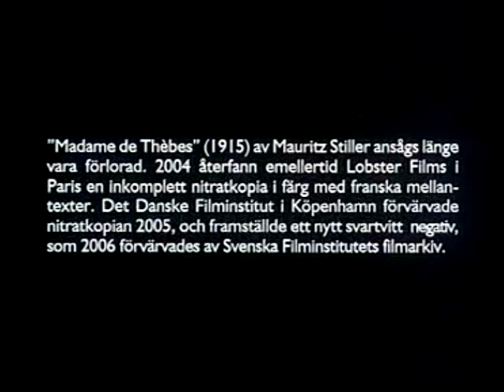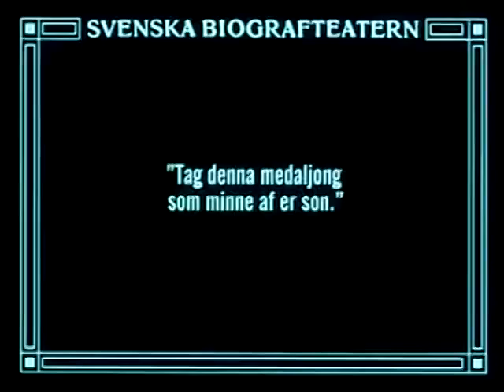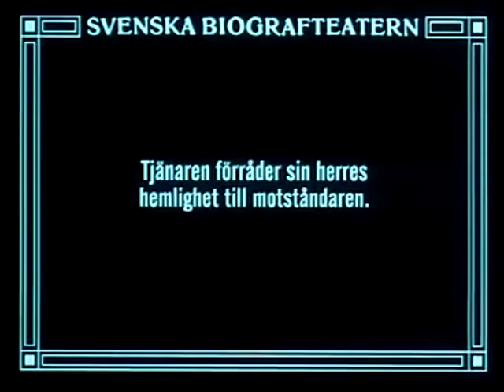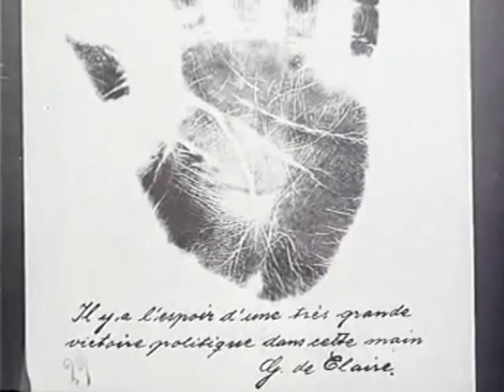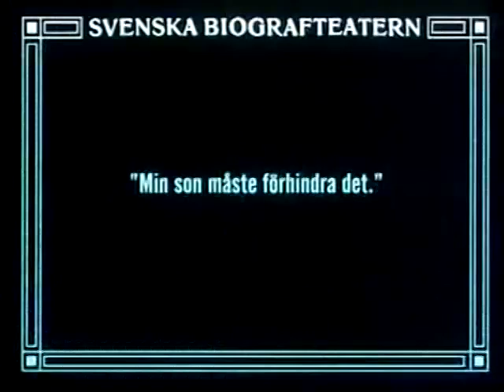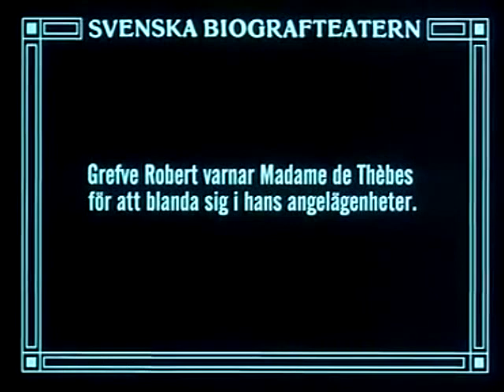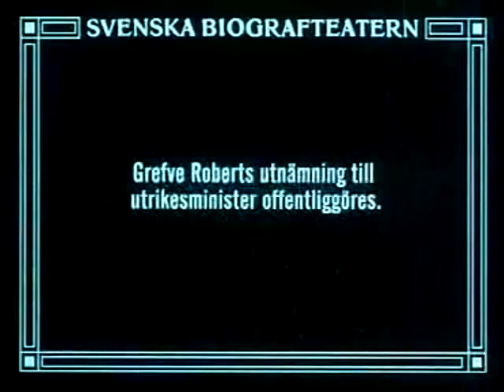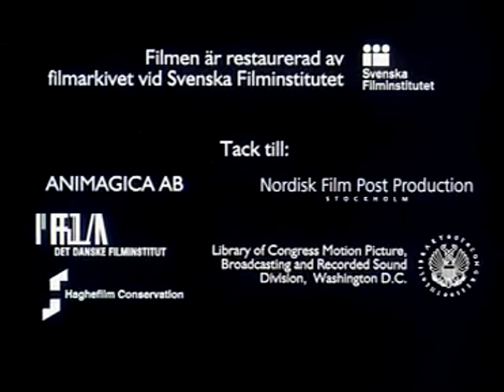Madame de Thèbes (1915) [English subtitles] / The Son of Fate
1915 silent film from Sweden.
Synopsis: A politician's ambition is hindered by rumors of his illegitimate heritage.

Made by Svenska Biografteatern
Directed by Mauritz Stiller
Starring Ragna Wettergreen

0:00:00 Notes
0:00:58 Prologue
0:09:32 Act One
0:23:44 Act Two
0:36:00 Act Three